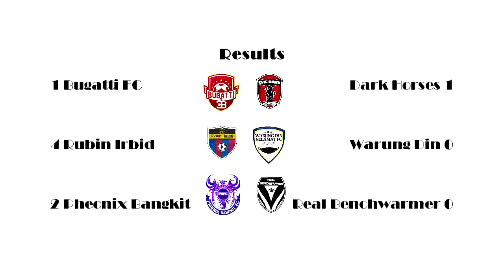Permai Super League Matchday 8 Highlights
Bugatti FC vs The Dark Horses
FC Rubin Irbid vs Warung Din FC
Pheonix Bangkit FC vs Real Benchwarmer